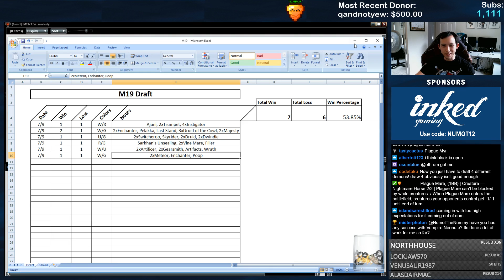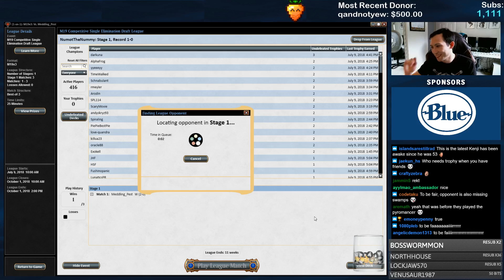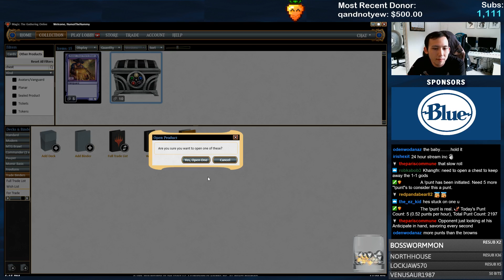M19 | Drafting the goods